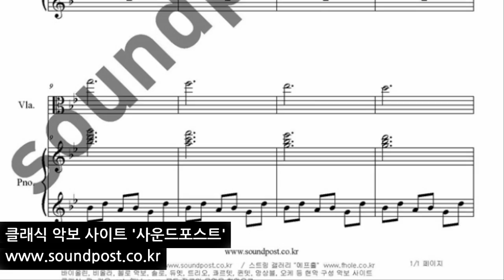Carol Of The Bells 비올라 악보 (비올라, 피아노)